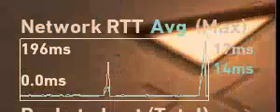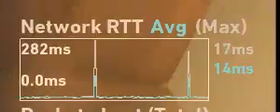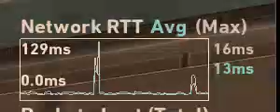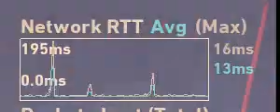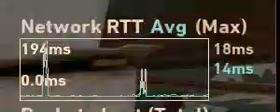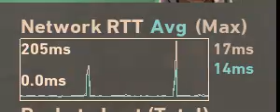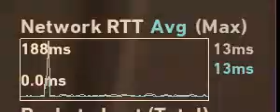Consistent Lag Spikes even with Cake SQM + Expidited Forwarding on OpenWrt Router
I thought the problem was because of snort (I had recently installed it 2 weeks ago). I had disabled it thinking it fixed the issue but I'm still getting the spikes so still trying to figure it out.

I'm running CAKE SQM and tag my Valorant packets as DSCP==46 which is Expedited Forwarded